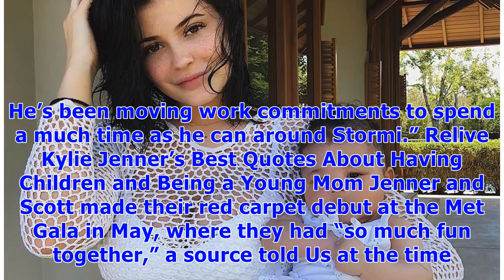∞Kylie Jenner and Travis Scott Vacation in France With Daughter Stormi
Party of three! Kylie Jenner and Travis Scott embarked on a family vacation to France with their daughter, Stormi Webster. The Kardashian Family: Get to Know the Next Generation The Kylie Cosmetics founder, 20, and the “Goosebumps” rapper, 26, jetted off to Nice, France, with their little one Wednesday, June 20, before heading to Cannes for Scott’s performance at Spotify’s beach party at the Cannes Lions Festival. They were also joined by Jenner’s best friend Jordyn Woods. This is not the first ...